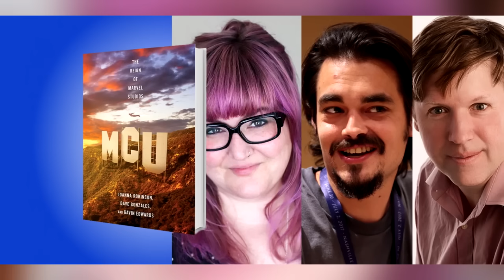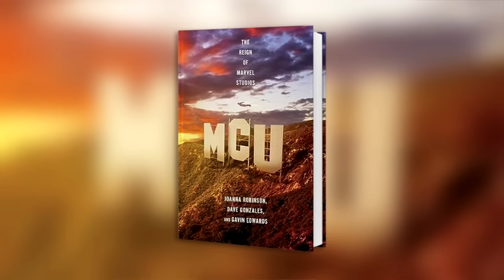خطة إبقاء Kang مع تقديم Doctor Doom وموعد اول ظهور !! اختيار Doctor Doom شرير Avengers Secret Wars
Marvel REPLACING KANG WITH DR DOOM Confirmed! New Report Breakdown BREAKING! MARVEL KEEPING KANG AND DOOM For Avengers Films! KANG REPLACED BY DOCTOR DOOM New Report Explained! NEW DR DOOM CASTING RUMOR! Marvel Studios Avengers Secret Wars BREAKING Marvel Studios Replacing Kang with Doctor Doom is being Discussed Marvel KEEPING KANG AND DOCTOR DOOM For AVENGERS Films! MCU To Replace Kang With Doctor Doom Avengers 5 Kang Dynasty HUGE OFFICIAL ANNOUNCEMENT Why DUMPING KANG for Dr. Doom Is a HUGE MISTAKE for the MCU How DR. DOOM and KANG the Conqueror can deliver the best Secret Wars! Will Doctor Doom REPLACE Kang LOKI FINALE Kang Replaced with Doctor Doom in Avengers Kang Dynasty WILD MCU SECRET WARS THEORY! Kang & Doctor Doom Related